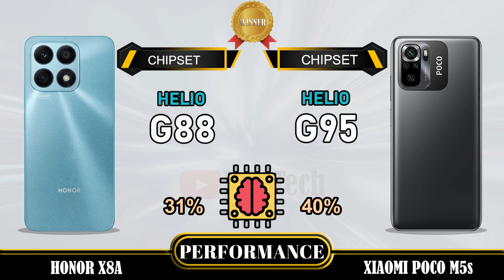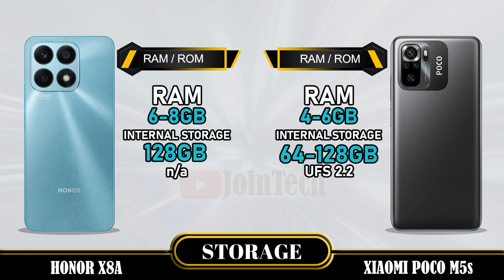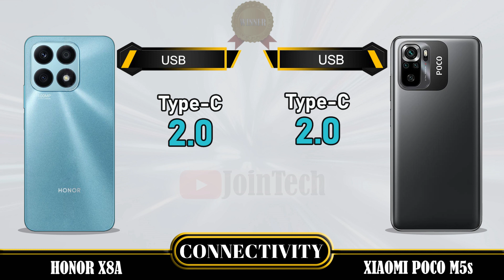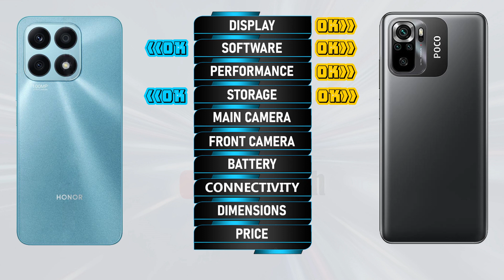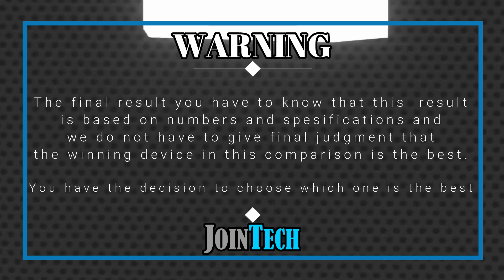HONOR X8A VS XIAOMI POCO M5s FULL SPECIFICATIONS COMPARISON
Honor X8A Vs Poco M5s | Comparison | Review | Unboxing | Price | Antutu Score
This is a detail Honor X8A first look as we give a full review with Honor X8A hands on specifications and Honor X8A feature.
You'll see the specs under the cover of the Honor X8A comparison review and Honor X8A unboxing all specs.
Let us hear your Honor X8A first impressions and the different Honor X8A tests you carry out in the comments below. when JoinTech compare it with the Poco M5s.
1. Credit: If i have been used in this video some Google Data (Images, Music, Clip Art and Short Videos etc.) are  just used for illustrative purposes only and nothing.
2. We can not guarantee that the information on this videos is 100% correct. Please help correct and provide positive feedback.
🔔 Turn on the bell for new upload notification 🔔
Please To:
► Video Content :
00:00 Intro
00:21 Best Display?
01:20 Best Software?
01:35 Best Performance?
02:03 Best Storage?
02:19 Best Main Camera?
02:48 Best Front Camera?
03:13 Best Battery?
03:34 Best Connectivity?
04:14 Best Dimensions?
04:43 Best Price?
04:52 Best Result?
05:06 Outro